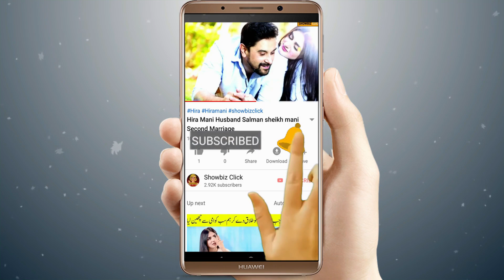Ghalati episode 10 promo | Ghalati episode 10 teaser || Ary digital drama | Showbiz click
1)This video has no negative impact on the original works (It would actually be positive for them)
2)This video is also for teaching purposes.